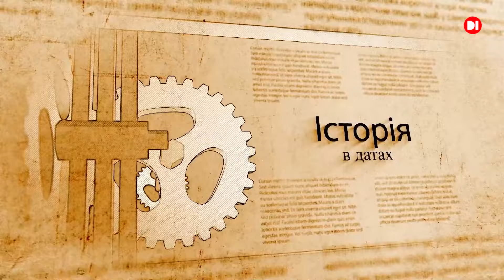Польська шляхта — гонор і горе Речі Посполитої. Проблема української шляхти. Ч-3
Польська шляхта — гонор і горе Речі Посполитої. Частина-3
- Як українська шляхта здобувала свої права.
- Хто переміг у війні Богдана Хмельницького?
- Проросійські шляхетські колаборанти